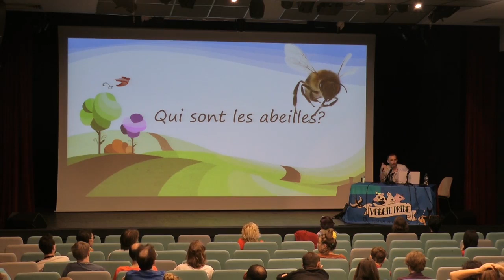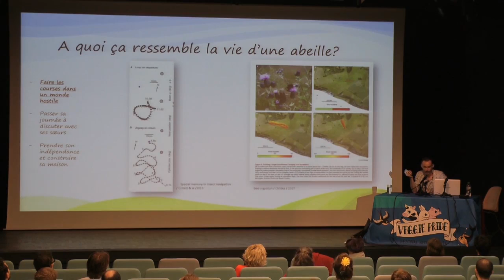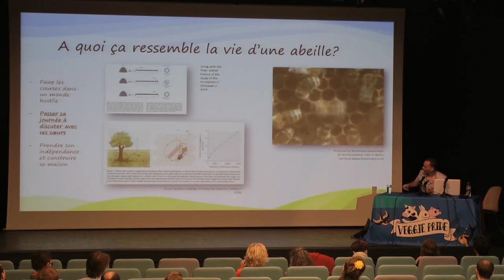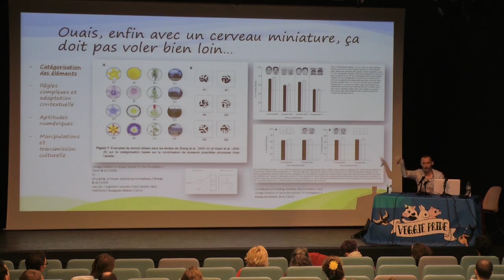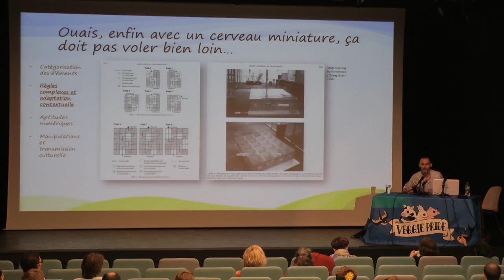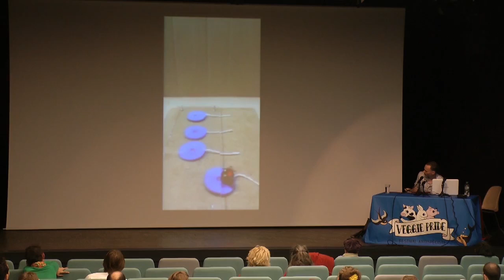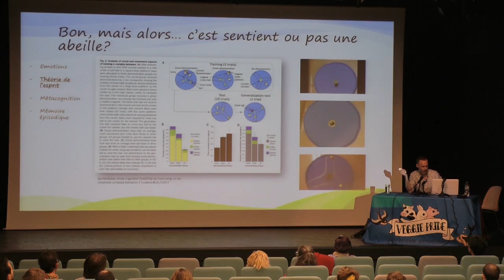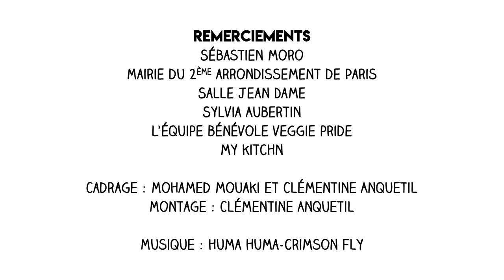Conférence "Qui sont les abeilles ? "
Conférence sur la cognition des abeilles donnée dans le cadre de la Veggie Pride 2018.

A bientôôôôôt !

Jv0uS L0v3 !

Pour "Les paupières des poissons", c'est.. un peu partout, Fnac, Décitre, Nature & Découvertes, ou directement sur le site de l'éditeur, les éditions La Plage